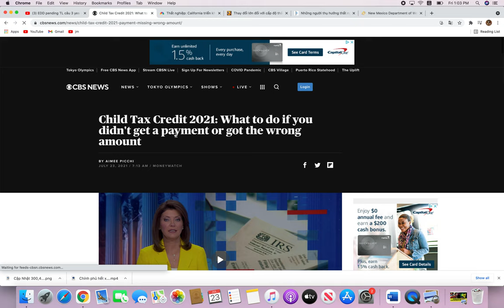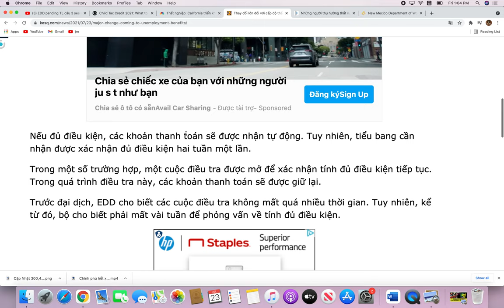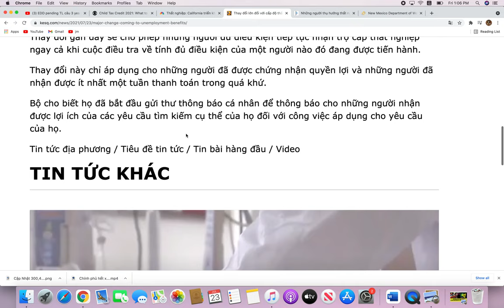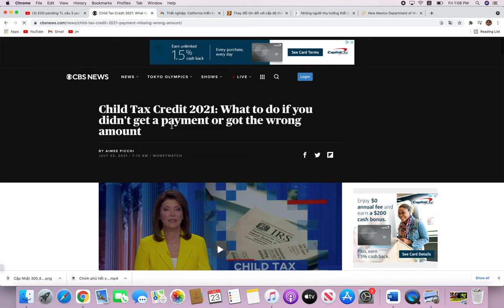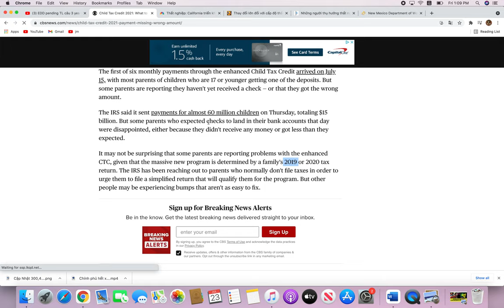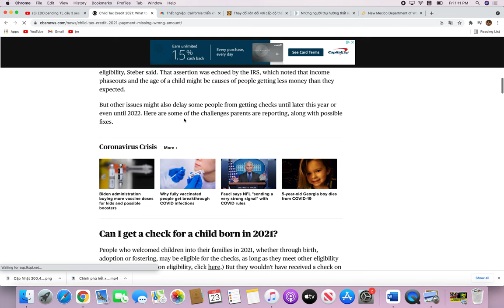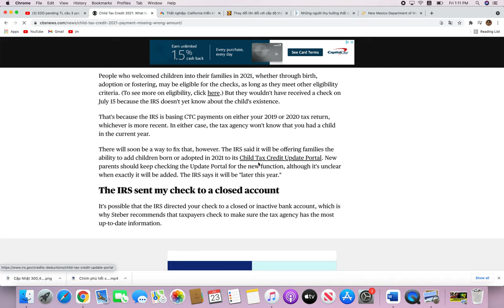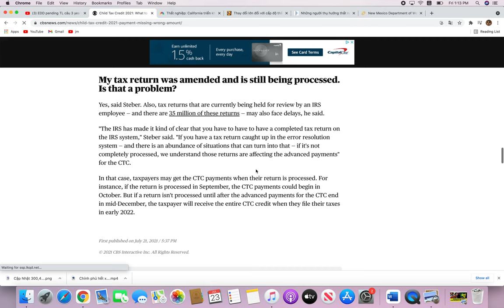IRS Bị Lỡ Nhiều khoản thanh toán Tín Dụng Trẻ Em, Vì Sao? EDD Thông báo Auto Trả Tiền TN Pending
IRS Bị Lỡ Nhiều khoản thanh toán Tín Dụng Trẻ Em, Vì Sao? EDD Thông báo Auto Trả Tiền TN Pending||Vanessa Xin chân thành cảm ơn và rất mong được sự chia sẻ giúp đỡ của quý vị ace và các bạn bằng cách bấm Đăng ký kênh(free rung 🔔 )+ like and share.

My chanel name:vanessa Cuoc Song My